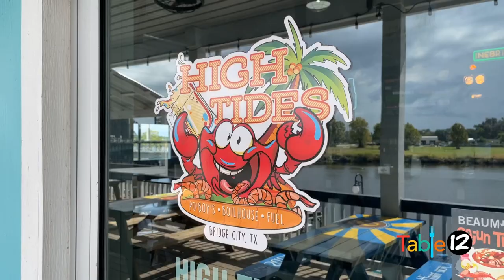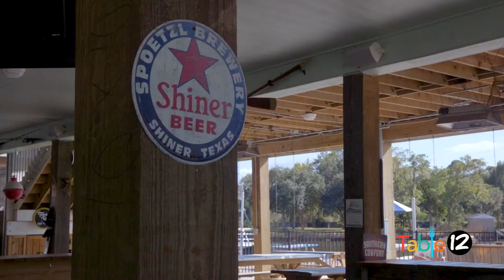TABLE 12: High Tides offers dining on Cow Bayou in Bridge City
Join Lauren Bebeau as Table 12 visits High Tides to dine on Cow Bayou in Bridge City.

12News and Lauren Bebeau, of SETX Foodies, are taking a flavor-filled journey through the tastiest food spots in Southeast Texas.

12News serves Southeast Texas and the Beaumont-Port Arthur market with daily news broadcast on-air via KBMT-ABC and K-JAC-NBC as well as

12News broadcasts a high definition digital signal on VHF channel 12 from a transmitter in Mauriceville. The station can also be seen on Time Warner cable, DISH and DirecTV satellite services, and other cable systems throughout Southeast Texas.